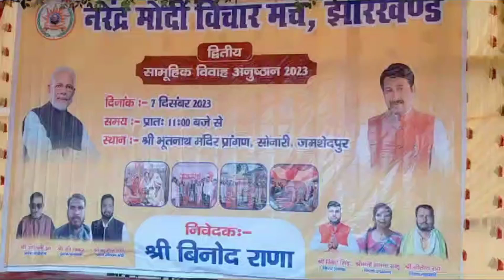Narendra Modi Vichar Manch (NGO) Organises Marriages for 6 Couples | Sonari | jamshedpur